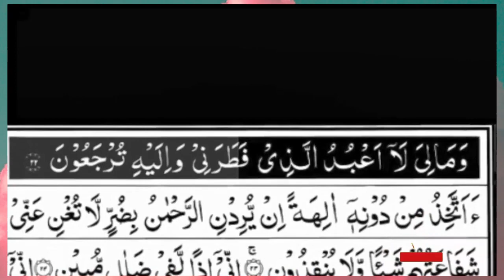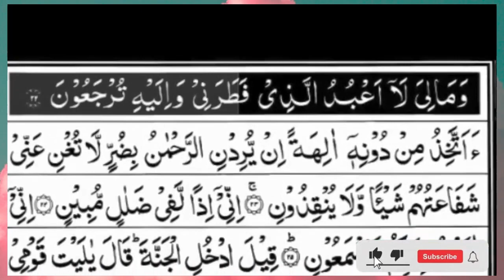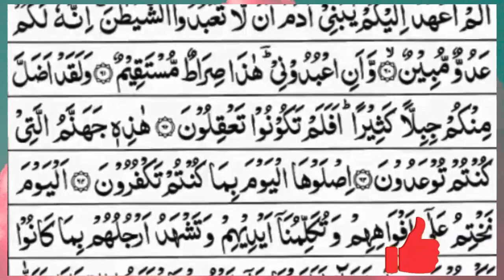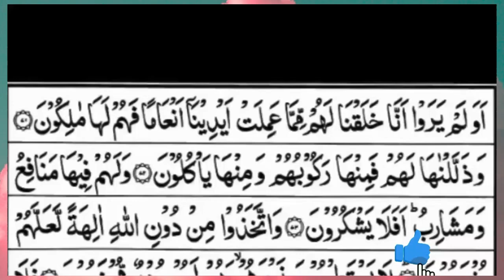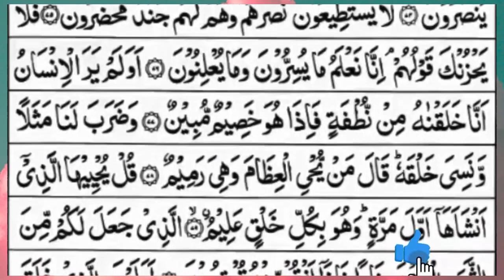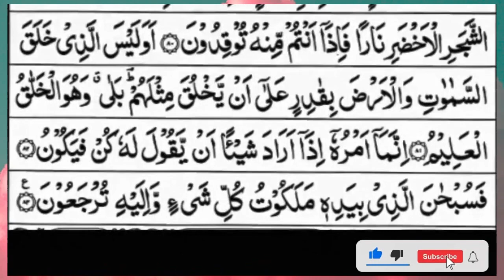Surah Yasin (Yaseen) | Full With Arabic Text | (Episode 1140 ) | Surah Yaseen Beautiful Recitation